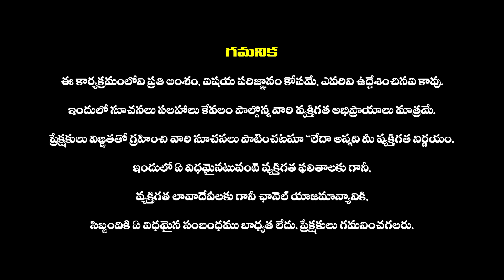War Of Words Between Chevireddy Bhaskar Reddy & Pulivarthi Nani | TDP VS YSRCP |Haripriyas Media